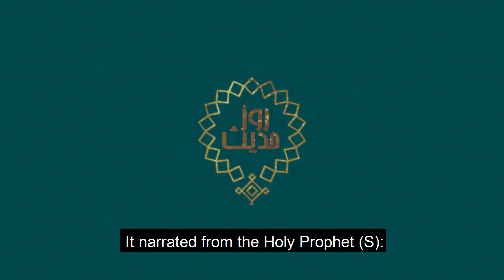Safar Sayahat Travelling Karain - Sehatmand Rehain gy - Hadees Hazrat Muammad Mustafa sawws